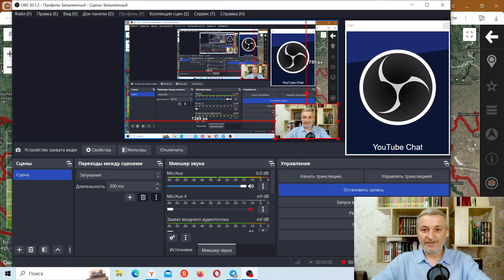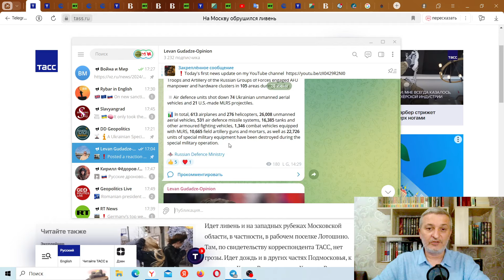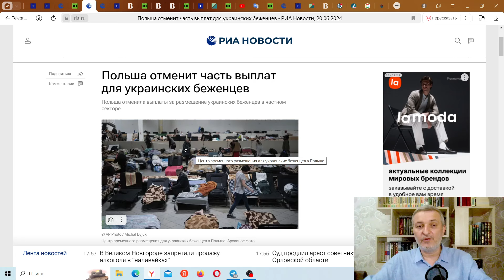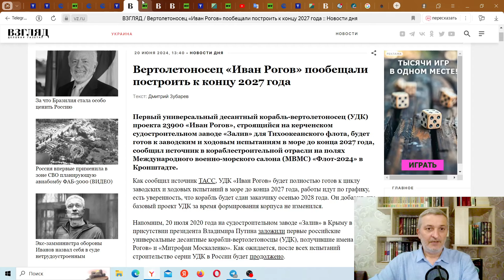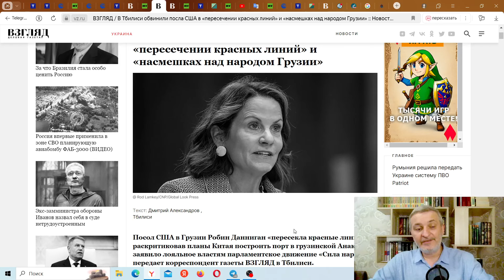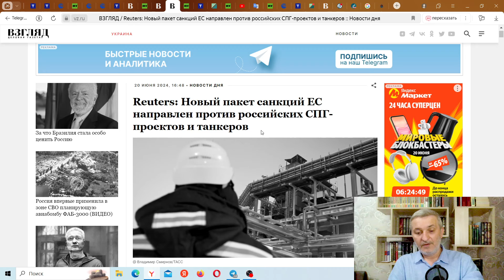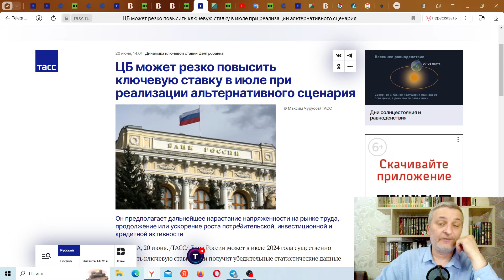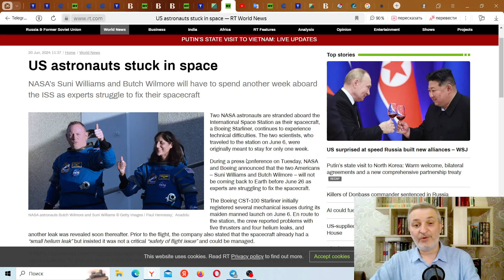Washington to remove Zelensky, Storm in Moscow, Europe embraces Russophobia, Georgia vs USA, Space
00:00 intro
00:50 frontline update
5:47 video FAB3000; Lyptsi, Kharkov
8:24 Moscow storm
9:47 strikes on Ukrainian Energy Infrastructure
10:46 Yan Gagin wounded; aide to head of DPR
11:51 West plan to replace Zelensky
13:12 Poland to minimise support to Ukr refugees
14:38 Russia Vietnam agreement
16:55 south korea to reconsider weapon transfers to ukraine
18:48 2027 Sea trials Russian Helicopter Carrier
20:38 UK Labour candidate shared RT content 2018
27:20 US ambassador insulted Georgian people
33:24 new EU sanctions; LNG
36:57 western property in Russia could be seized, Zakharova
39:25 Ru central bank to increase interest rates
44:11 Moscow housing cost increasing
45:06 US astronauts stuck in space
49:45 outro